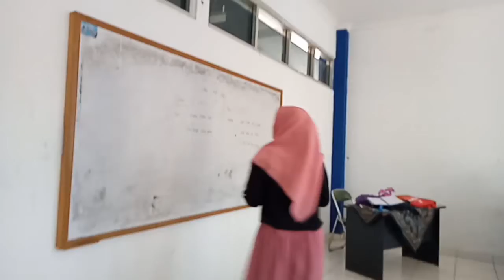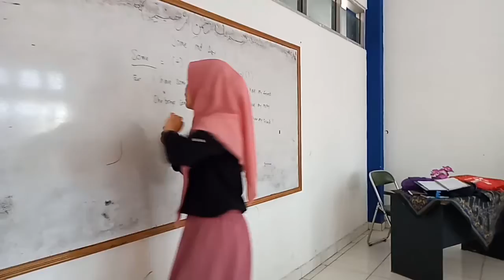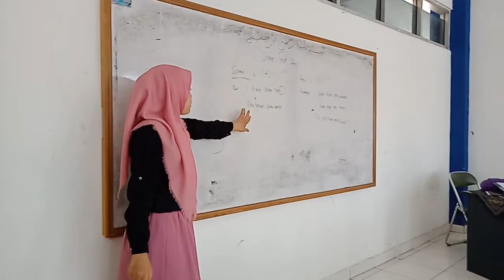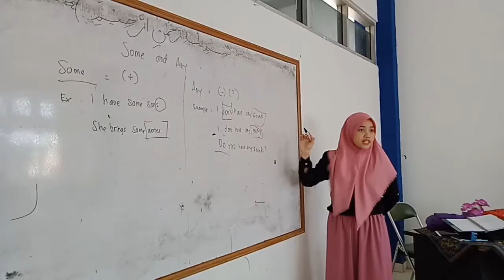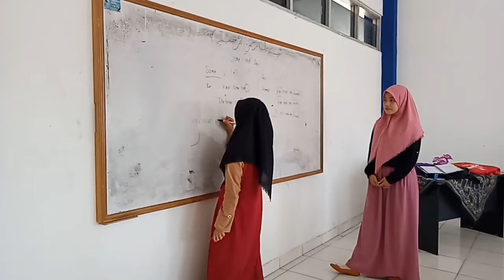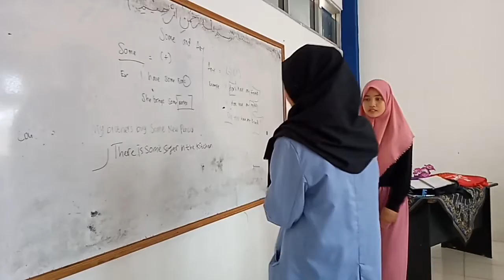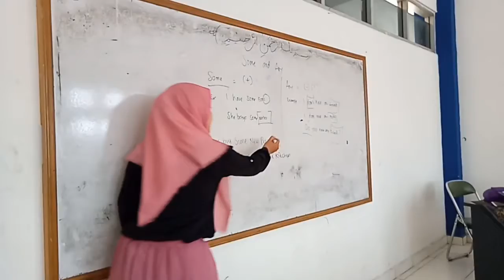Nabila Qurrotaaini 1810205012 || PBI18051.| English Teaching.